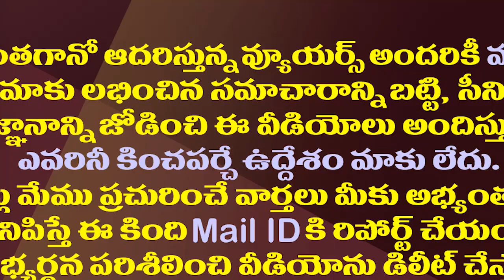కొడాలి పిటిషన్ పై నిమ్మగడ్డకు హైకోర్టు షాక్.!| AP High Court Verdict Against SEC Nimmagadda Ramesh